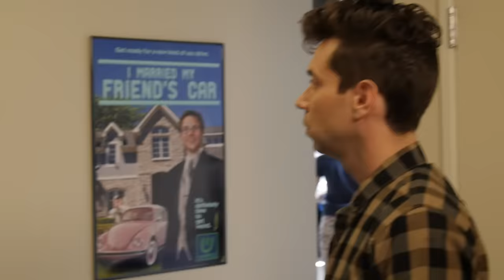Keeping It Real - Episode 10 "Boob Party"